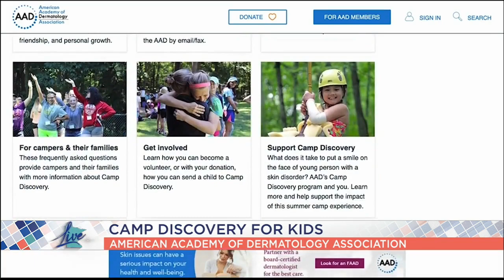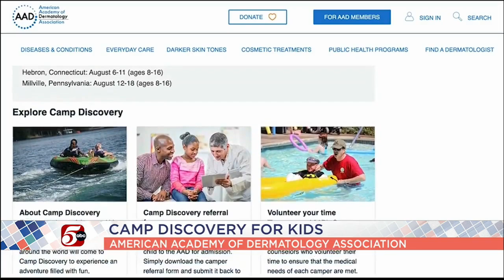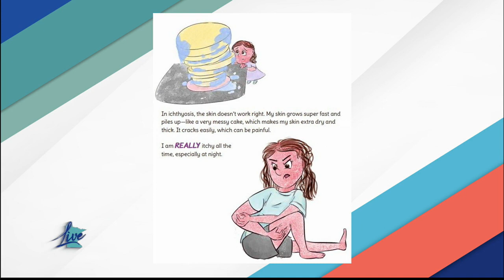KSTP Minnesota LIVE! - Andrea Rustad, MD - Skin-Vincible - 2023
Andrea Rustad, MD, author of Skin-Vincible is interviewed by Minnesota LIVE KSTP 5 on June, 9 2023.